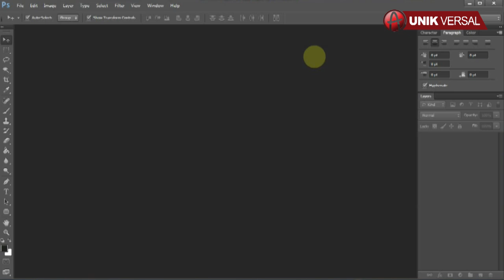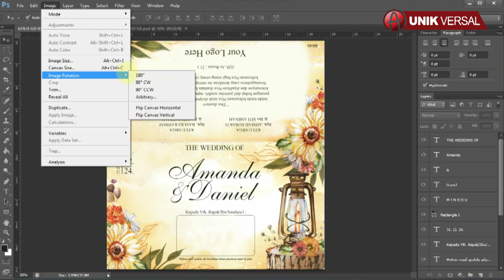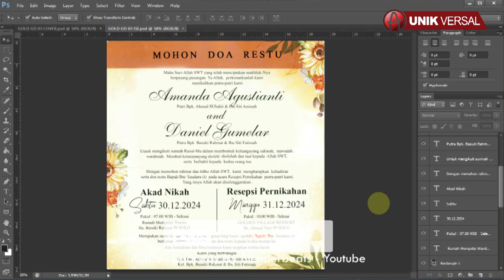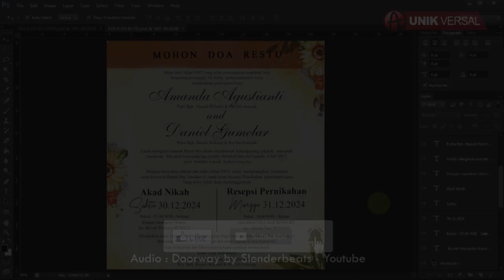UNDANGAN GOLD GD 03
Selamat pagi, pada kesempatan kali ini saya ingin berbagi file setting Undangan GOLD GD 03 untuk master Filenya sendiri sudah saya siapkan dalam dua format, satu menggunakan Adobe Photoshop CS6 dan satu lagi menggunakan Corel draw X4.
Pada kesempatan kali ini saya membuat video tutorial bagaimana cara mengedit Undangan GOLD GD 03 menggunakan Adobe Photoshop CS6.

NOTE :
1. APABILA ADA FILE, PASSWORD, LINK YANG ERROR, TOLONG KONFIRMASI DI KOLOM KOMENTAR, FILE AKAN SEGERA KAMI PERBAIKI, TERIMAKASIH.
2. APABILA PASSWORD SALAH, TULISKAN PASSWORD YANG DI TEMUKAN DI DALAM VIDEO DI KOLOM KOMENTAR, JANGAN CUMA BILANG SALAH ( KITA TIDAK BISA KONFIRMASI JIKA TIDAK DI TULIS)

Demikian video tutorial mengenai bagaimana cara mengedit Undangan GOLD GD 03 menggunakan Adobe Photoshop CS6.